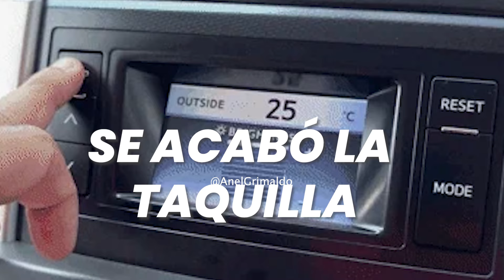MULINO ES MAYOR DE EDAD EL SABE LO QUE HACE